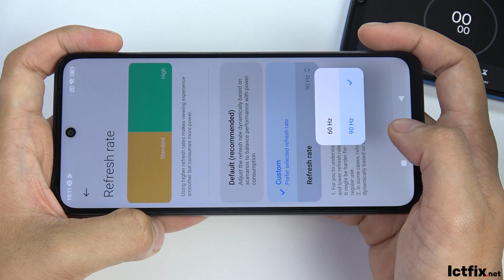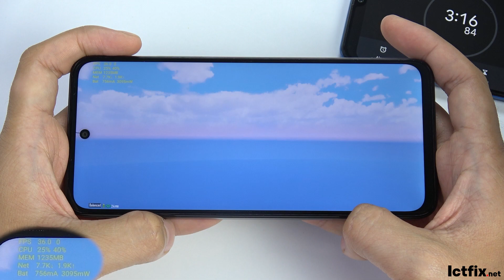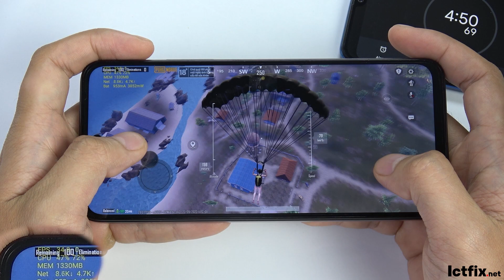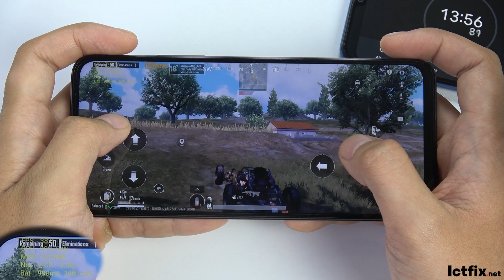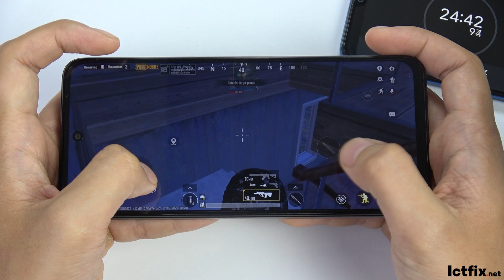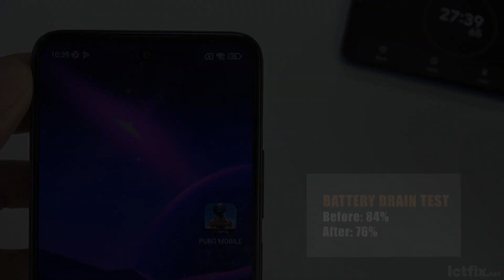Xiaomi Redmi 12 PUBG Gaming test | Helio G88, 8GB RAM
Display: IPS LCD6.79"Full HD+
OS: Android 13
CPU: MediaTek Helio G88
RAM: 8 GB
Storage: 128 GB
Battery: 5000 mAh